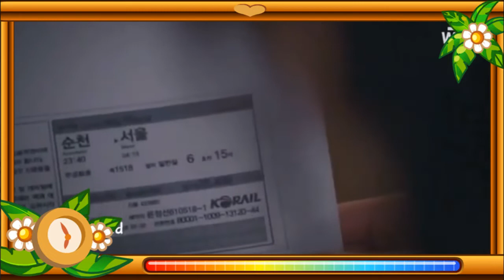New Korean Mix Hindi Songs 2022 💗 Chinese Mix 💗 Korean Mix 💗 Çin Çlip 💗Chinese Mix Hindi Songs 2022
New Korean Mix Hindi Songs 2022 💗 Chinese Mix 💗 Korean Mix 💗 Çin Çlip 💗 Latest, New Chinese Mix Hindi Songs 2022 💗 Mad For Each Other Korean Drama Clip

The following audio and video is strictly meant for
entertaining and promotional purpose only.